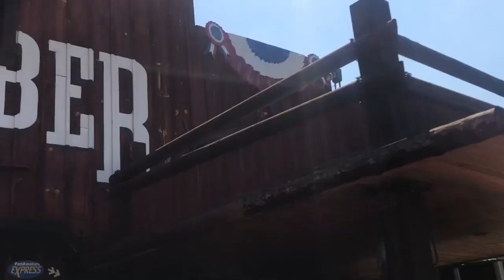XABIA & BARCELONA TRAVEL VIDEO | George Hughes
Places I stayed; Hotel Caribe Portaventura, Salou,
                             Xabia, villa